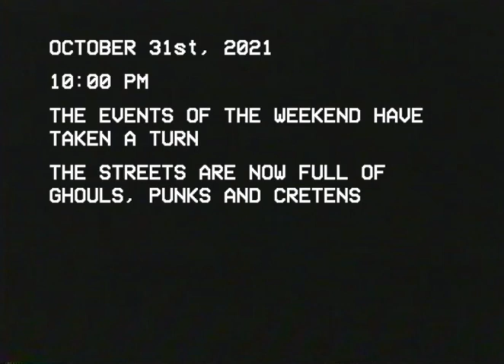Halloween at The Top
ad I made for The Top in Gainesville!

starring Ben Komins as Ben of the Dead
zombies are Joe, Ren, and Josiah

shot on real VHS